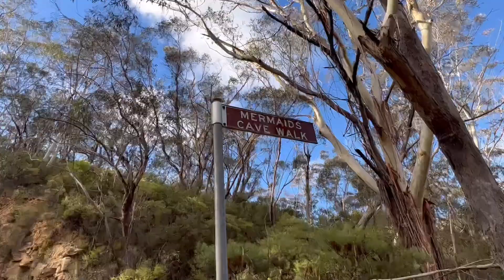[ブルーマウンテンズ] 世界遺産を歩く。マーメイドケイブはおすすめコース#シドニーガイド